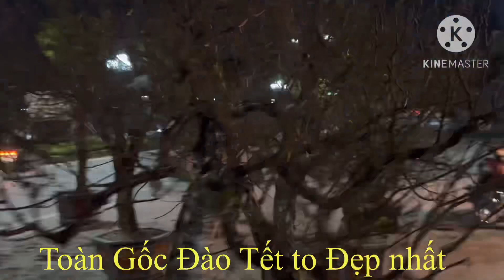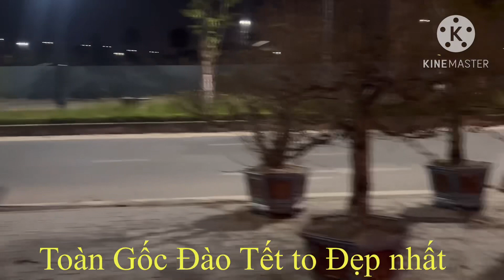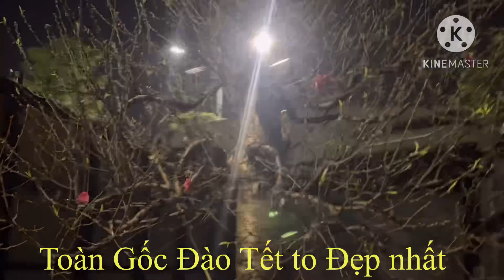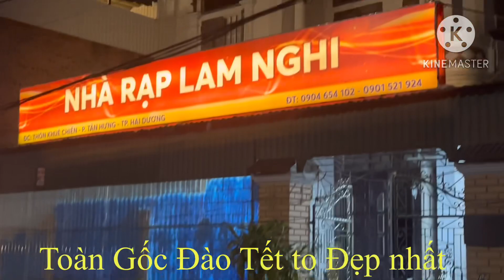Thăm vườn Đào Tết 2023 Lớn nhất tại làng Hoa Tỉnh Hải Dương !